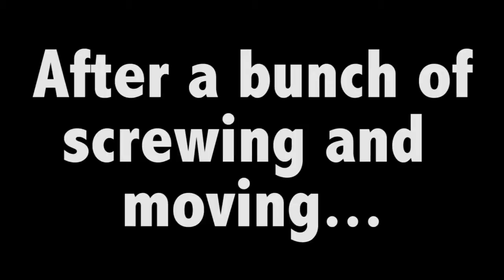BUNK BEDS OF DOOM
Thanks to some generous grandparents the kids get some new beds, bunk beds.  Thanks to the same generous grandparents Dan and Momma have to figure out how to put the beds together...  Its not as easy as it may sound.